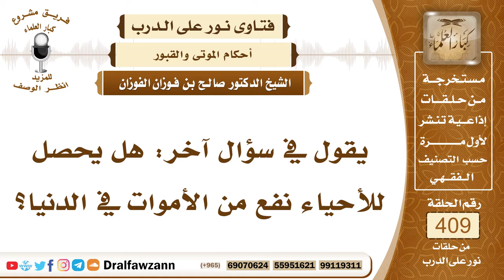5454- هل يحصل للأحياء نفع من الأموات؟ - الشيخ صالح الفوزان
"5454- يقول في سؤال آخر: هل يحصل للأحياء نفع من الأموات في الدنيا؟
الجواب: الأحياء لا يحصل لهم نفع من الأموات وإنما العكس الأموات قد يحصل لهم نفع من الأحياء بالدعاء لهم والتصدق عنهم والحج والعمرة عنهم لقوله صلى الله عليه وسلم: «إذا مات ابن آدم انقطع عمله إلا من ثلاث: صدقة جارية أو علم ينتفع به أو ولد صالح يدعو» فالميت هو الذي ينتفع بما يلحقه من أعمال الحي الصالحة التي جعل ثوابها له، أما العكس وهو أن الحي ينتفع من الميت فالميت لا يقدر على نفع نفسه وقد انقطع عمله فكيف ينفع غيره؟
السيرة الذاتية :
للاشتراك في قناة الشيخ صالح الفوزان

14_ الشيخ محمد أمين الشنقيطي
يتيوب

15_سماحة المفتي عبد العزيز آل الشيخ
 يوتيوب

رئيس الفريق
لمشروع كبار العلماء